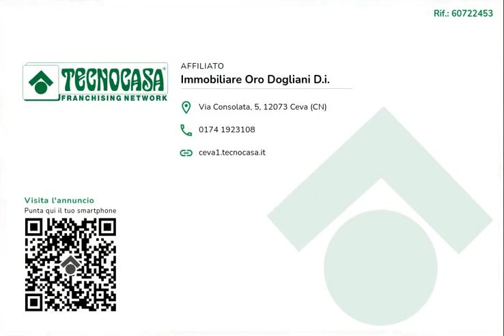CASA INDIPENDENTE A CEVA